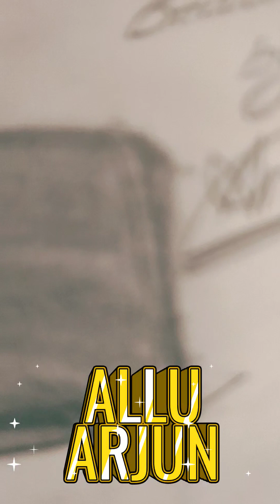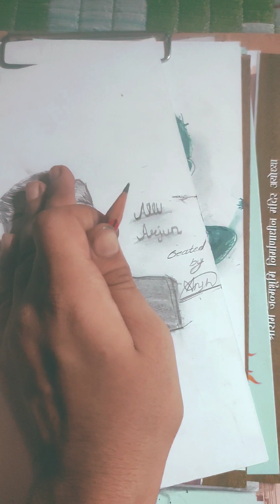alluarjun anshdrawingworld viralshorts youtubeshorts #👍🏻👍🏻👌🏻👌🏻👍🏻👍🏻